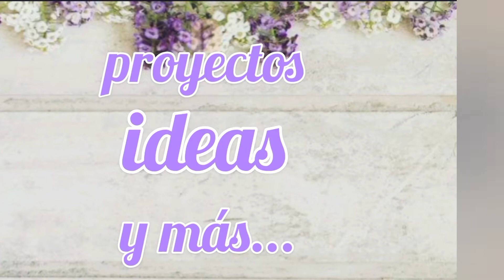CREA 2 DIFERENTES ALFILETEROS Y REUTILIZA!!!!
SOMBRERO.

Materiales:
cd, cartón delgado, diurex, tela, hilo y aguja,  delcron (relleno), botella de pet, listón, botón y silicón.

DE MANO.

Materiales:
tapa de pet, resorte, fieltro, hilo y aguja, tela, delcron (relleno), botón y silicón.